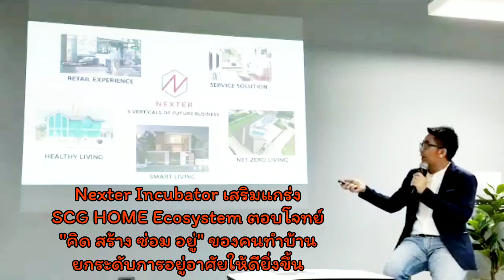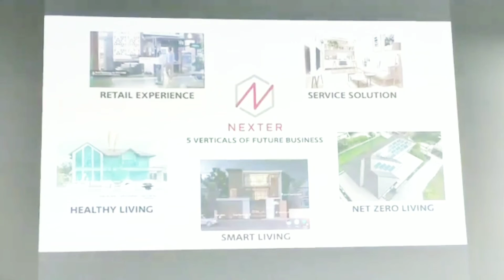Nexter Incubator เสริมแกร่ง SCG Home Ecosystem ตอบโจทย์ "คิด สร้าง ซ้อม อยู่" ของคนทำบ้าน อยู่อาศัย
Nexter Incubator เสริมแกร่ง SCG Home Ecosystem ตอบโจทย์ "คิด สร้าง ซ้อม อยู่" ของคนทำบ้าน ยกระดับการอยู่อาศัยให้ดียิ่งขึ้น

     Nexter Incubator ธุรกิจใน SCG Home Business ในธุรกิจซีเมนต์และผลิตภัณฑ์ก่อสร้าง เอสซีจี ตอบโจทย์ "คิด สร้าง ซ่อม อยู่" ของคนทำบ้าน พัฒนาบริการเรื่องการทำบ้าน ตั้งแต่การออกแบบ, สร้าง, ปรับปรุง, ต่อเติม, ซ่อมแซม รวมถึงบริการหลังอยู่อาศัย พร้อมชู "คิวช่าง" ธุรกิจที่บ่มเพาะโดย Nexter Incubator เสริมความแข็งแกร่งของ SCG HOME Ecosystem เพื่อยกระดับคุณภาพการอยู่อาศัยของคนไทยและคนในอาเซียนให้ดียิ่งขึ้น
     นายศานิตย์ ภู่บุบผา ผู้อำนวยการ เน็กซเตอร์ อินคิวเบเตอร์ (Mr. Sanit Phoobubpha , Nexter Incubator Director) เปิดเผยว่า ในช่วง 5 ปีที่ผ่านมา ภาพรวมของตลาดบริการเรื่องการทำบ้านขยายตัวอย่างมาก ประกอบกับกระแส Digital Disruption ที่เริ่มเข้ามาเปลี่ยนแปลงพฤติกรรมของผู้บริโภค ทาง SCG Home Business จึงได้จัดตั้งธุรกิจ Nexter Incubator ขึ้นเพื่อบ่มเพาะธุรกิจสตาร์ทอัพใน 5 ด้านหลัก ประกอบด้วย
     1. Retail Experience; การพัฒนาประสบการณ์ของลูกค้าในร้านค้าปลีก เพื่อส่งมอบประสบการณ์ในการทำบ้านที่ดีที่สุด
ให้กับลูกค้า
     2. Service Solution; การพัฒนาบริการเรื่องการทำบ้าน เพื่อตอบโจทย์ "คิด สร้าง ซ่อม อยู่" ของเจ้าของบ้าน
     3. Healty Living; การพัฒนาการอยู่อาศัยที่ช่วยเสริมสร้างความสมดุลทางกาย จิต ปัญญา และสังคม
     4. Smart Living; การพัฒนาสิ่งอำนวยความสะดวกทางด้านการอยู่อาศัย เพื่อเพิ่มความสะดวกสบายมากยิ่งขึ้น
     5. Net Zero Living; การพัฒนานวัตกรรมสำหรับการอยู่อาศัย ที่จะช่วยลดปริมาณก๊าซเรือนกระจก

Nexter Incubator กับภาระกิจสร้างสตาร์ทอัพ

     นายศานิตย์ กล่าวว่า Nexter Incubator เริ่มต้นขึ้นเมื่อปี พ.ศ.2560 จากแนวคิดของ SCG Home Business ที่ต้องการสร้าง New s Curve ให้ธุรกิจแข็งแกร่งและเติบโตต่อเนื่องได้อย่างยั่งยืน โดยการบ่มเพาะธุรกิจสตาร์ทอัพขึ้น พร้อมกับการนำดิจิทัลมาใช้ในการพัฒนาและต่อยอดธุรกิจสตาร์ทอัพ ภายใต้วิสัยทัศน์ "Create Better Living" ของ SCG Home Business
     จากวิสัยทัศน์ดังกล่าวเราจึงได้สร้างระบบนิเวศทางธุรกิจ (Ecosystem) เพื่อตอบโจทย์ความต้องการเรื่องการทำบ้านในทุกช่วงเวลาของชีวิตของลูกค้า เพื่อให้เราเป็น Lifetime Home Partner ซึ่งจะช่วยยกระดับคุณภาพการอยู่อาศัยของคนไทยและคนในอาเซียนให้ดียิ่งขึ้น (Create Better Living)